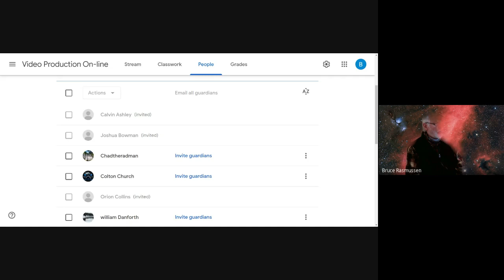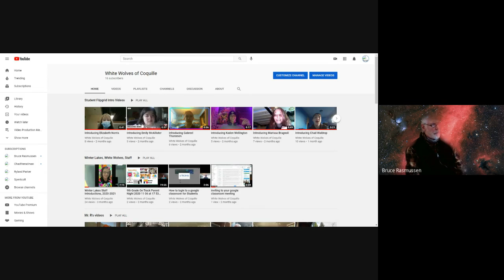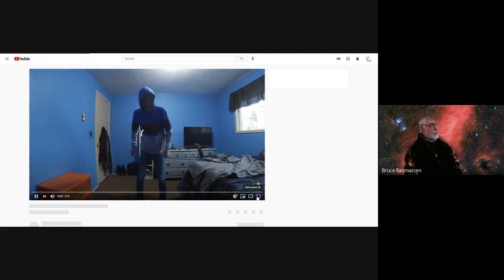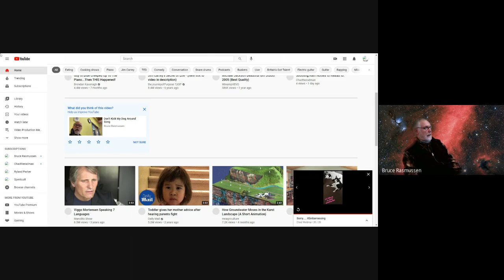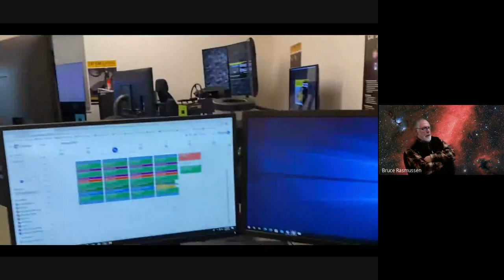14 Video Production Meets 2021 01 28 at 13 49 GMT 8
Watched 2 videos and then reviewed 21 tips to make your video get more views.